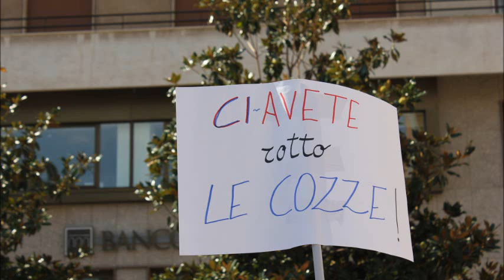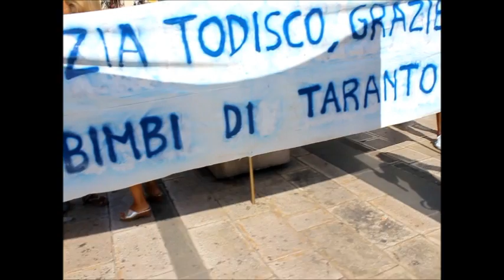Taranto _ Manifestazione del 2012_08_17 - Ironia della sorte per i figli di un Dio Minore.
.sul palco in Piazza Maria Immacolata interviene Luciano Carriero,rappresentante di una associazione di miticoltori tarantini.
Ecco il motivo per cui è scomparsa l'ostricoltura ,rinomata enciclopedicamente a livello mondiale,a Mar Piccolo  di  Taranto.
Manifestazione organizzata da "Tarantini e LIBERI Cittadini " .Solidarietà per l'operato della Magistratura ,del Gip Patrizia Todisco e degli organi inquirenti ed investigativi per il processo a carico dell'Ilva ed il  discusso intervento di arresto della produzione dell'area a caldo.